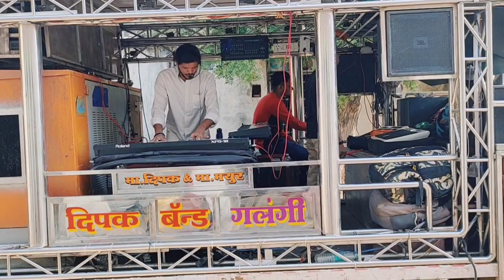Sur Niragas Ho | सूर निरागस हो | Dipak Band Galangi | Ma Dipak Devraj . mo 9822070863